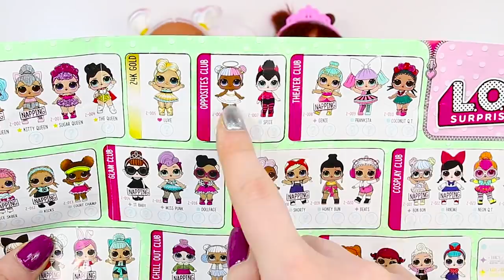БОЛЬШИЕ КУКЛЫ ЛОЛ СЕСТРИЧКИ | ООАК на куклах лол кастом LOL Sugar & Spice Big Sisters мастер-класс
В этом видео мастер-классе я расскажу о новых больших куклах лол сюрприз, а также покажу как сделать ооак (кастом) на куклах лол. Мы сделаем куклы лол большие сестрички сугар (ангел) и спайс. DIY LOL SURPRISE Sugar & Spice Big Sisters dolls.